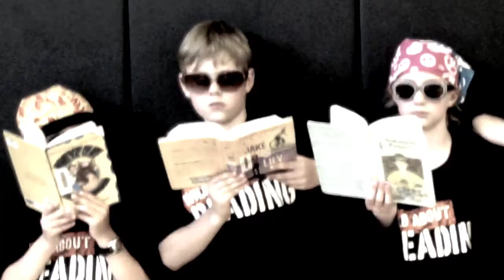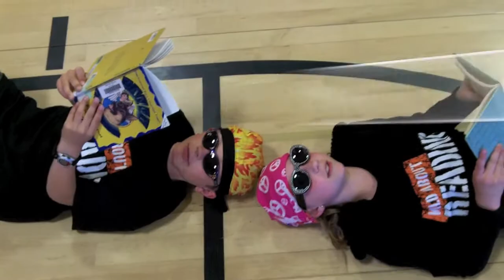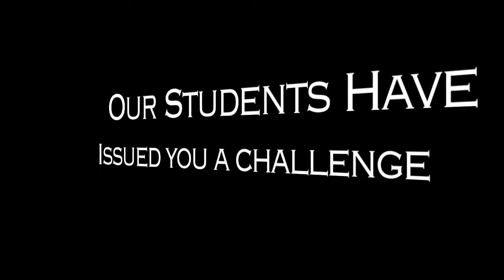BIE Reading Challenge 2014